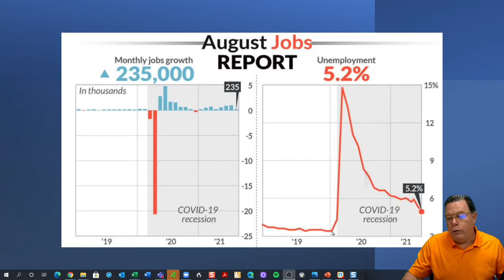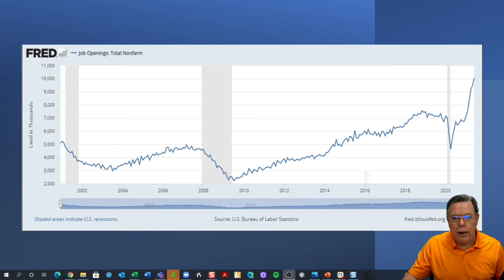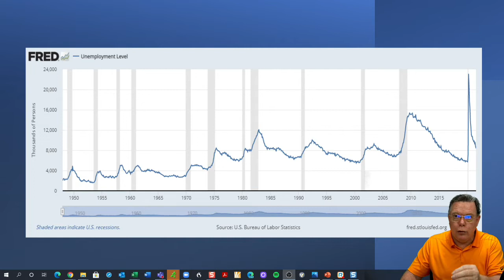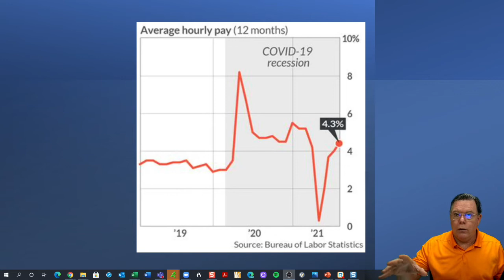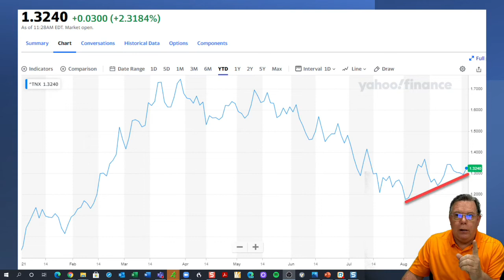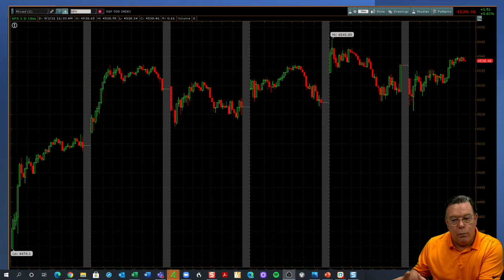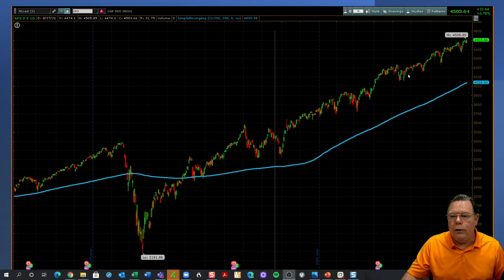Tom's Week in Review Aug 30 - Sept. 3, 2021